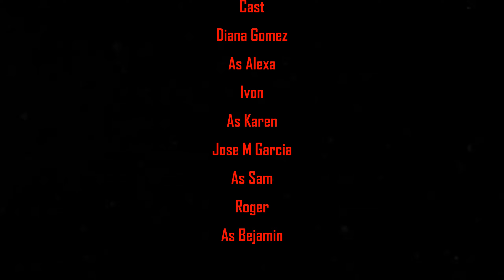Rise Of Chucky: (Fan Film)